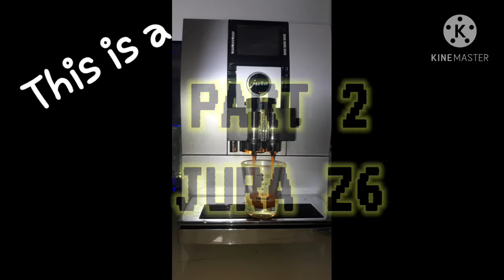JURA Z6 BREWER DISASSEMBLE by Copi Tek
Jura Z6
Disassemble of brewing unit
Assemble of brewing unit
Disassemble of grinder unit